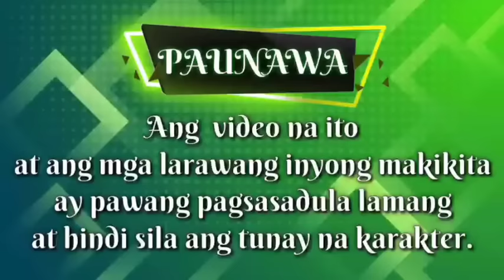FULL STORY | FORCED MARRIAGE | MARIANNE & VICTOR LOVE DRAMA SERIES